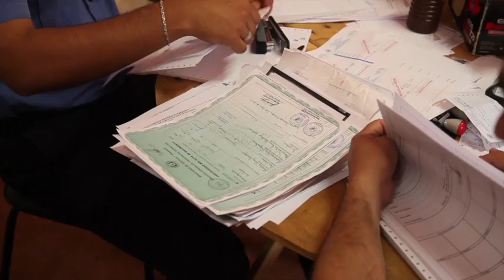Operación Ñepohano: Jornada de Acción Cívico-Humanitaria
Estas jornadas de acción cívica y humanitaria incluyen atención médica gratuita en las especialidades de clínica general, cirugía menor, odontología, pediatría, ginecología y oftalmología.  Asimismo, se proporcionan medicamentos, vacunas, desparasitación y orientación en el área de planificación familiar, registro civil y cedulación.  La atención al público es por orden de llegada, con prioridad para los niños, ancianos y casos de urgencia. Además la Embajada dona a la institución educativa donde se realizan las jornadas, libros de texto y útiles escolares.

Objetivos:

*Apoyar a los ciudadanos más necesitados en los lugares más remotos del Paraguay.
*Apoyar la capacitación de los militares y policías paraguayos en el tema de operaciones cívico-militares.
*Facilitar la coordinación entre instituciones del gobierno de Paraguay.
*Colaborar con el gobierno de Paraguay en la provisión de servicios, donde sean requeridos.